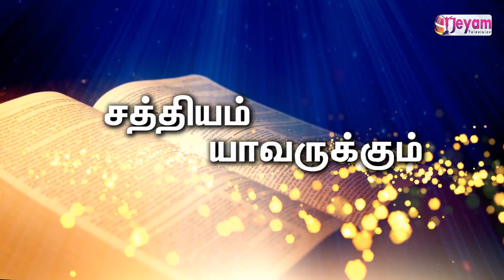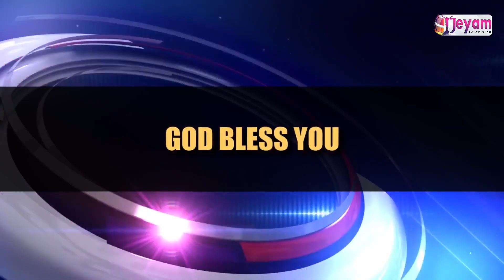Epi 47 | Saththiyam Yavarukum | Tamil Christian Mesasage | Sis.Hannah Selvaratnam | Jeyam Tv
Epi 47 | Saththiyam Yavarukum | Tamil Christian Mesasage |
 Sis.Hannah Selvaratnam | Jeyam Tv |